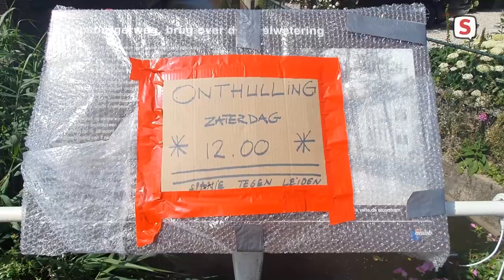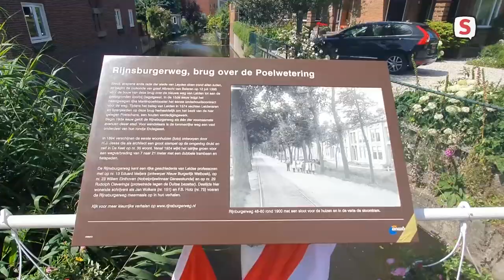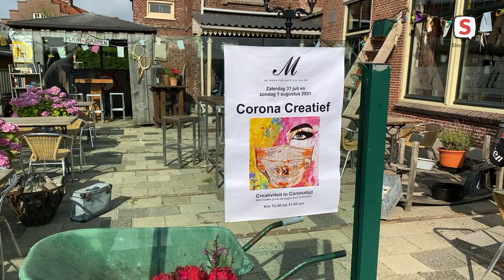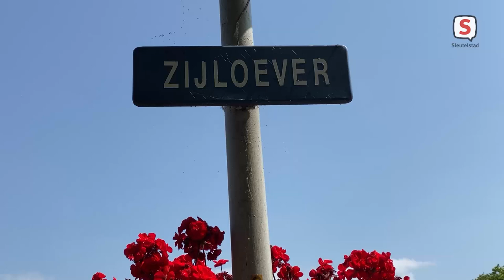De Week Van Sleutelstad | Week 29 | 2021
23 juli t/m 29 juli

- Onthulling infobord Poelbrug en lancering website rijnsburgerweg.nl
- Leidse schipper gaat rondvaarten organiseren in Griekenland
- Coronacreatief in Zoeterwouds café
- Bewoner Zijloever plant honderden bloemen
- Nu ook gevaarlijk lekker Goeie Mie bonbons
- Sleutelvraag: Wanneer zei jij voor het laatst sorry?